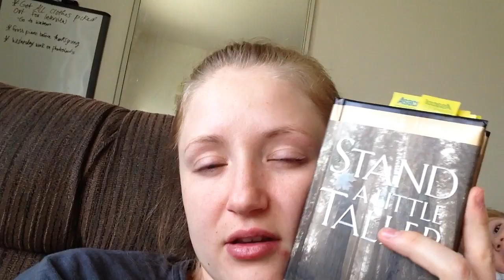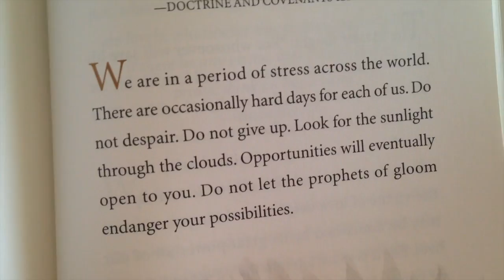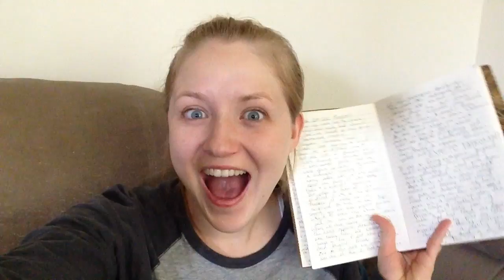MUST BE SANTA!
These kiddos had such a great time getting to meet The Santa Claus! He was just such a jolly good fellow. Scared Ellie and gave candy out!

Send us a letter! :D